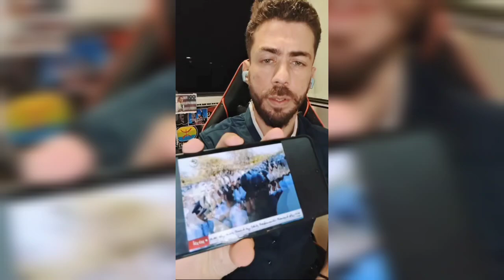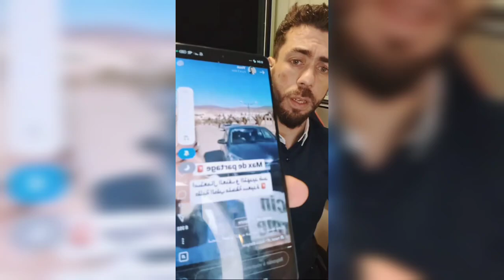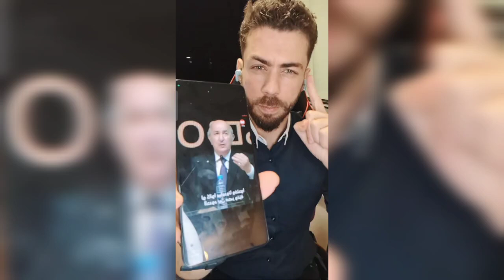شوقي_بن_زهرة: «السجن» رسالة صوتية بين طالب الطب مغربية ونظيرتها الجزائرية أرسلت هذه الأخيرة إلى سجن